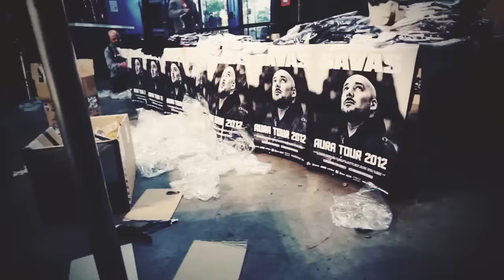Kool Savas "Und dann kam Essah" (Official HD Video) 2012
Kool Savas - AURA Live Album CD inkl. DVD ab sofort im Handel!
Hier bei Amazon bestellen